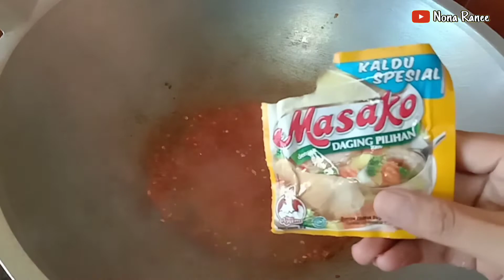Ide Masakan Rumahan | Tumis Selada dan Tahu Putih | Cooking with Nona Ranee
Ide Masakan Rumahan | Tumis sayur selada dan tahu putih | Cooking with Nona Ranee

Terimakasih sudah nonton di Chanel Nona Ranee,

Semoga video ini bermanfaat untuk teman teman..  🙏

Resep Tumis Selada & Tahu Putih
Bahan :
Sayur selada
Tahu putih 5 buah ukuran kecil
Cabe 5 buah
Tomat ½ buah
Bawang putih 1 siung
Bawang merah 2 soung
Garam
Gula
Penyedap
Minyak sayur
Air

Cara memasak :
1. Potong selada lalu cuci bersih
2. Potong tahu ukuran kecil²/potong dadu
3. Haluskan cabe, tomat, bawang putih dan bawang merah
4. Panaskan minyak, Tumis bumbu halus. Tambahkan garam gula dan penyedap sesuai selera.
5. Masukan selada dan tahu putih, tambah sedikit air. Koreksi rasa. Lalu masak hingga air mendidih san susut.
6. Angkat dan sajikan.

🌺 Record : Vivo Y17
🌺 Editing Video : Kinemaster & Inshot
🌺 Editing Thumbnail : PiscArt